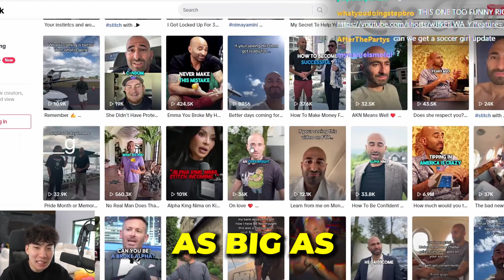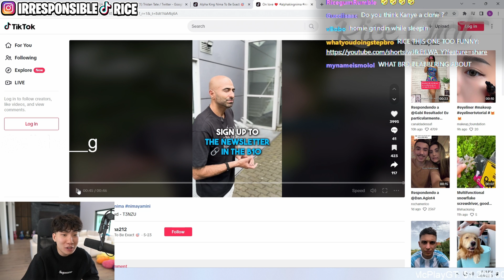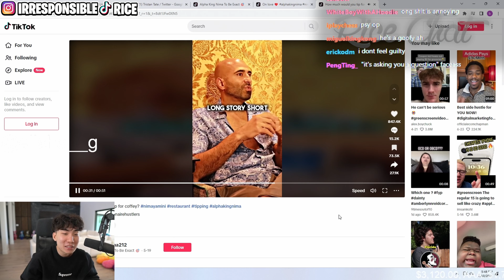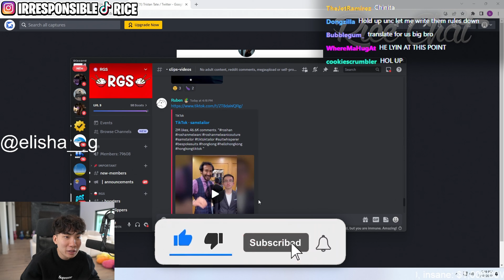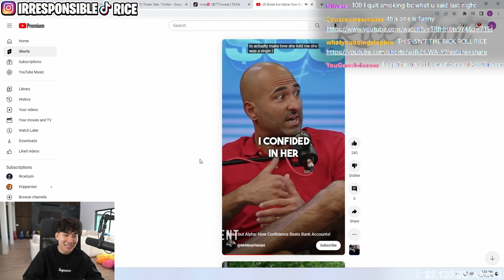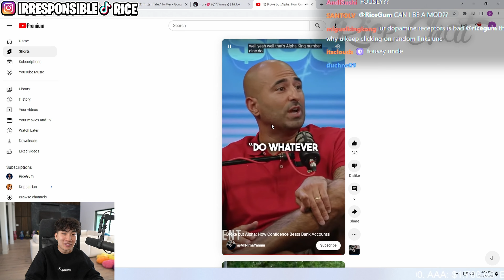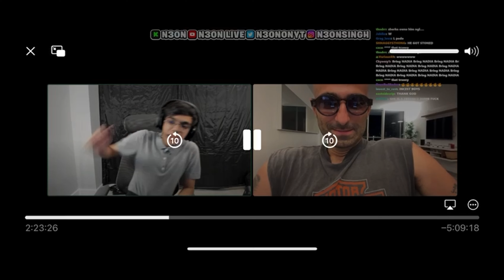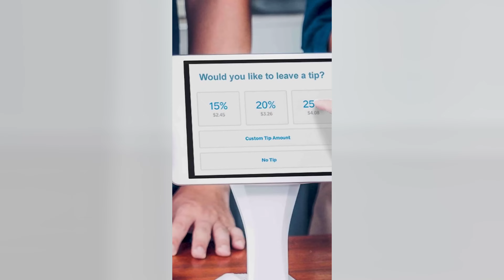Ricegum Loses It Watching Alpha King Nima!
RiceGum reacts to Alpha King Nima spreading his wisdom on TikTok and giving young men
his Alpha Rules to succeed in life. He not only wants to be taught by him but wants him to appear on his stream!

Bonus: Nima jumps on N3ON ́s stream and talks about his beef with Jon Zherka who he beefed with on SNEAKO ́s previous stream.

Timestamps:
00:00 - 08:03 : RiceGum Reacts To Nima
08:03 - 08:31 : N3ON Talks To Alpha King Nima
08:31 - 09:02 : Alpha King Nima presses Zherka on Sneako ́s stream